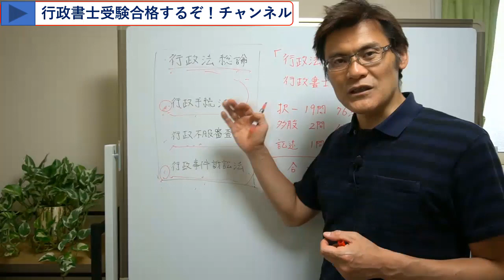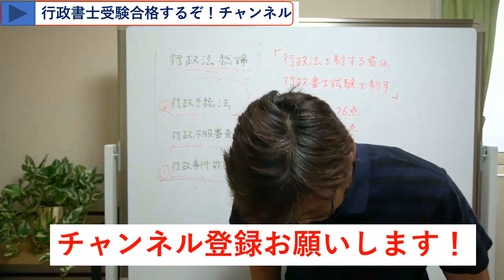初学者の行政法さっぱり分からんを解消！【独学行政書士受験】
行政法の学習法を解説します！